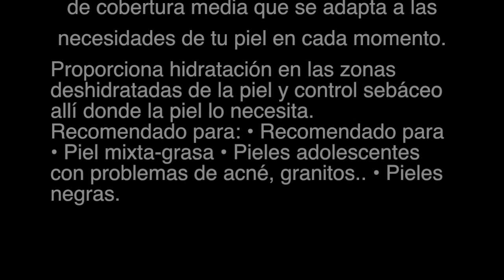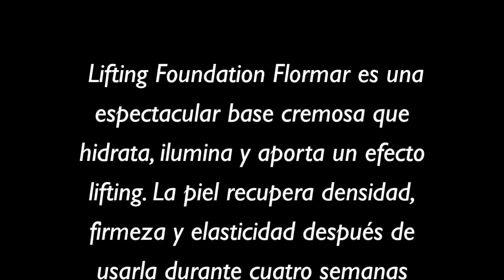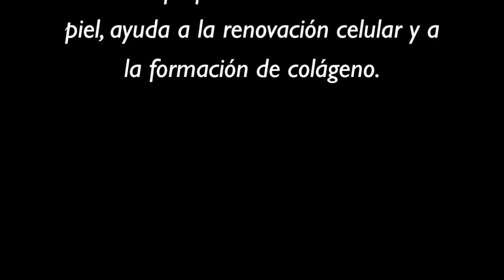MIS BASES DE MAQUILLAJE LOW COST (BOURJOIS, ETNIA,FLORMAR, CATRICE)